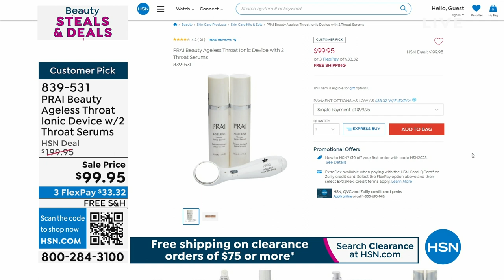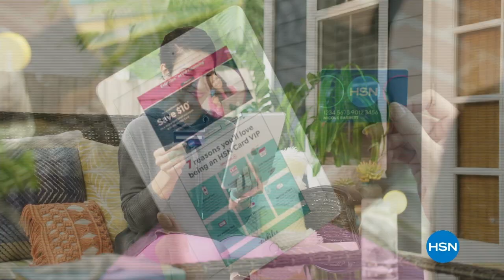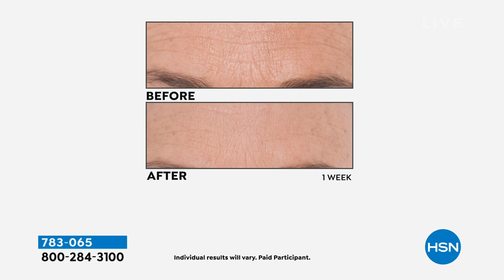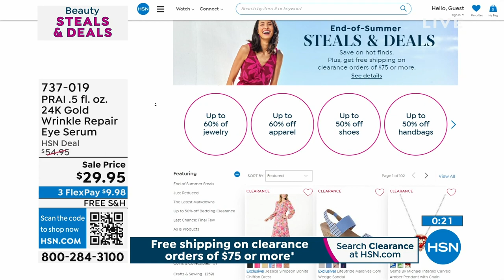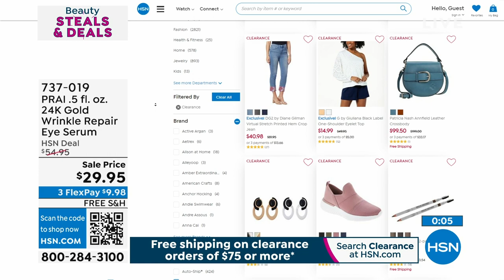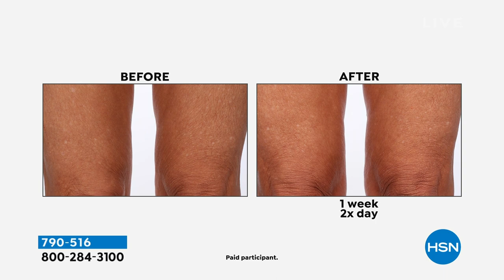HSN | PRAI Beauty Steals & Deals- All On Free Shipping 08.02.2023 - 01 AM